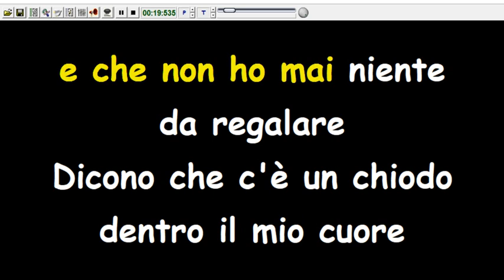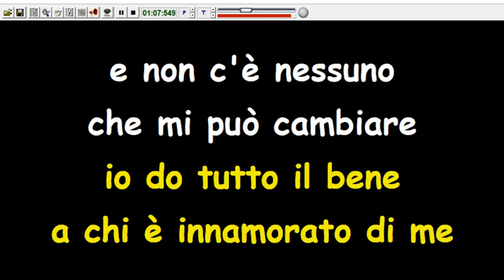Anna Identici - Quando m'innamoro (Karaoke Devocalizzata)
Tutti i diritti vanno agli autori Nel caso il titolare dei diritti
volesse rimuoverlo,vi preghiamo di scrivere una mail di rimozione a: